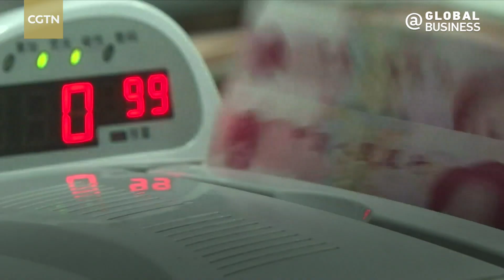How China's financial industry's importance continues to rise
In the past decade, the global competence and influence of China's financial industry has continued to rise. Pan Gongsheng, spokesperson of the financial sector delegation at the 20th CPC National Congress, tells the media how the country has achieved this.